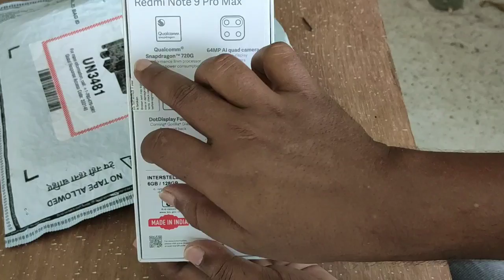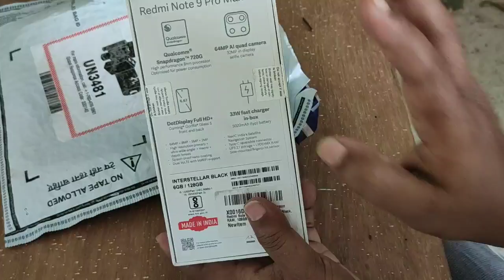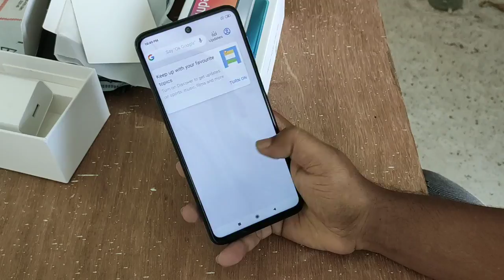Redmi Note 9 Pro max Unboxing And Quick Review India Retail Unit | Camera Review With Camera samples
redmi note 9 pro max unboxing and quick review. redmi note 9 pro max camera review with camera samples.